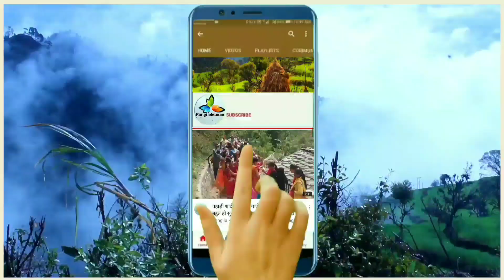पहाड़ी शादी - में बारातियों का गाजे बाजे के साथ - बहुत सुन्दर डांस